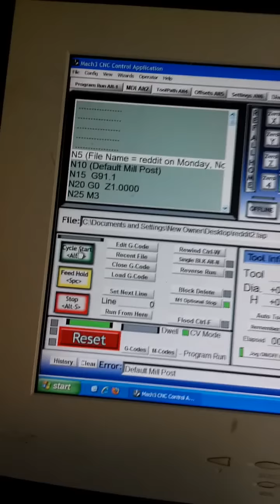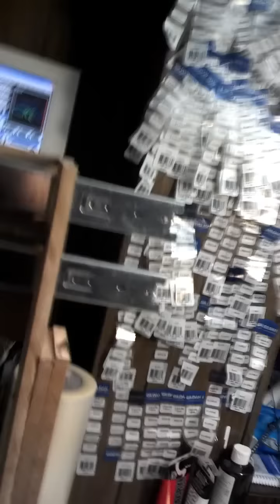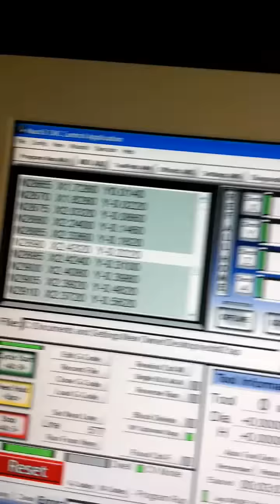Schema84's DIY CNC - Reddit Alien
This is the first CNC I've put together- it's a bit sloppy but I didn't spend much time attempting to justify accuracy- I just wanted to see it move! =) I'll be upgrading all of this HomeDepot hardware to 8020 alum, linear rails, and actual lead screws. It was still awesome to build this thing on a budget!